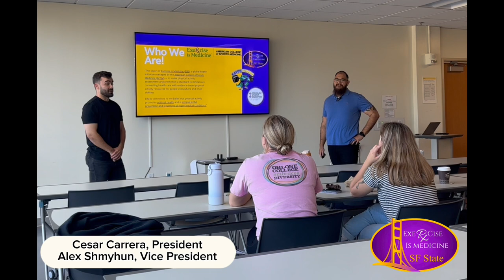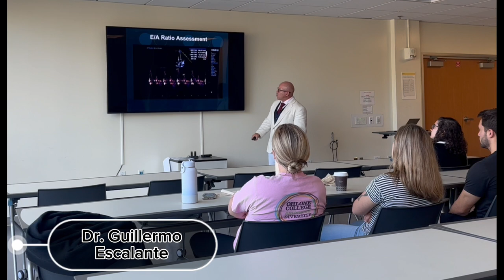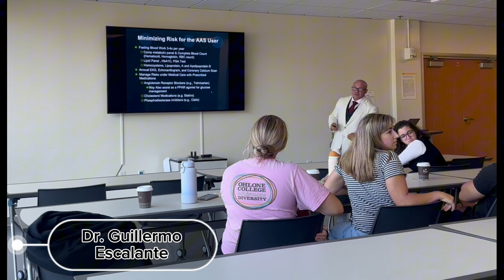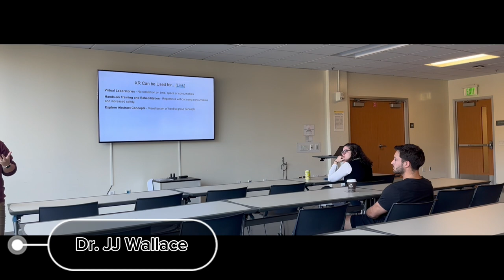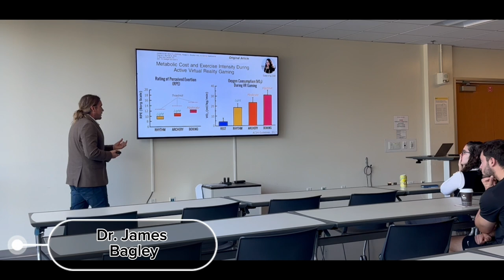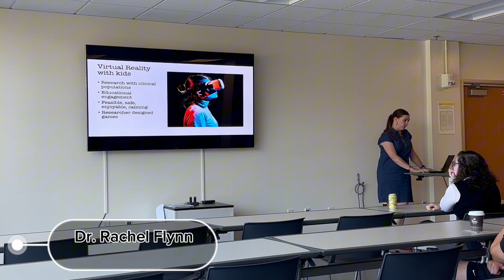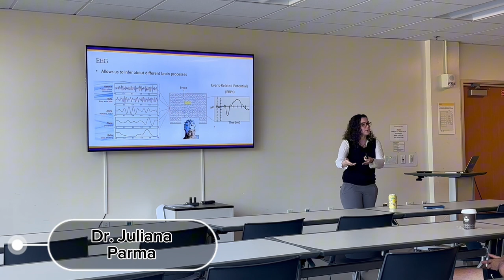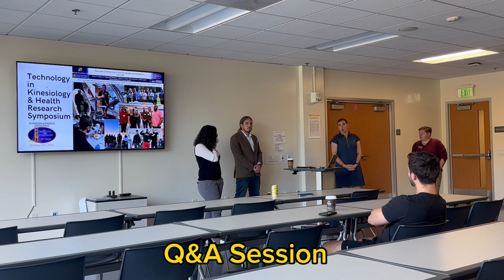Technology in Kinesiology & Health: Tech Talks at SF State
Kinesiology & Health Technology Research Symposium
Hosted by Exercise is Medicine on Campus at SF State
San Francisco State University - October 5th, 2023

- Introduction (Cesar Carrera & Alex Shmyhun)
- Beyond Aesthetics and Performance: The Potential Risks of Anabolic Steroid Abuse and Strategies to Mitigate Them (Dr. Guillermo Escalente)
- Is the Metaverse Our New Reality? (Dr. JJ Wallace)
- Active Virtual Reality Gaming and the Future of Fitness (Dr. Jimmy Bagley)
- Active Video Games for Children's Cognition: Is Immersive Fitness in VR the Next Frontier? (Dr. Rachel Flynn)
- Getting Motivated to Learn: Effects on Brain and Behavior

Video Editing: Cesar Carrera